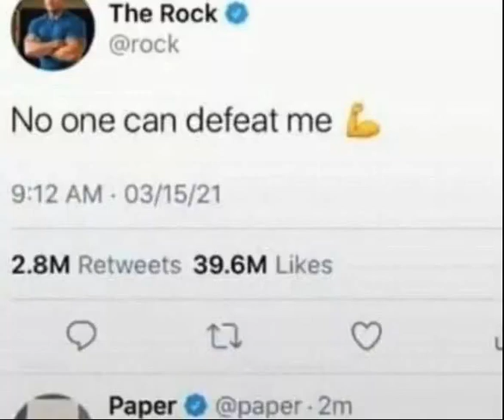Rock vs Paper